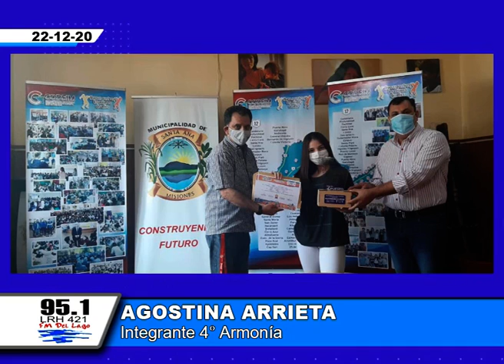Agostina Arrieta. Integrante 4° Armonía. Grupo surgido de la estudiantina CODEIM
En diálogo con el Sistema de Medios Candelaria, Agostina Arrieta, estudiantes de la Comercio 10 de Santa Ana comentó que días atrás en sede del Centro Cultural Vicente Cidade de Posadas. Los cuatro integrantes se conocieron en el marco de la Estudiantina, y como parte del programa “Nuevos rostros, los mismos desafíos”, llevado a cabo por la Comisión de Desarrollo Estratégico e Integral de Municipios (CODEIM). El premio fue grabar un CD.